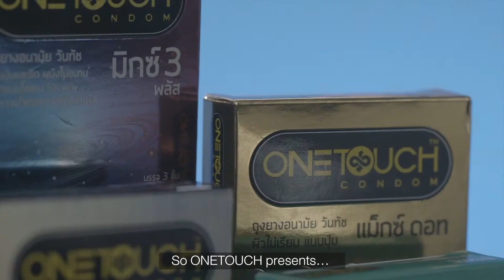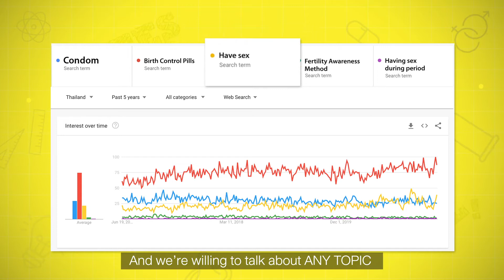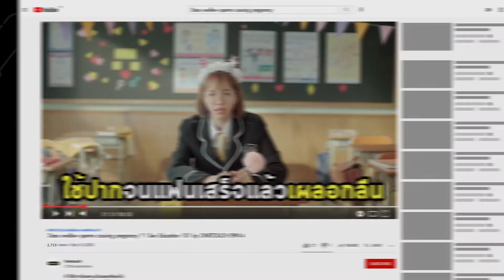Adman 2020 : SEX EDUCATION 101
CODE : DI09/001
DIGITAL & SOCIAL
SUB-CATEGORY : INFLUENCER/TALENT
AWARD : BRONZE
TITLE   : SEX EDUCATION 101
BRAND   : ONETOUCH
ADVERTISER  : THAI NIPPON RUBBER INDUSTRY (TNR)
ADVERTISING AGENCY : YELL ADVERTISING

CODE : DI12/001
DIGITAL & SOCIAL
SUB-CATEGORY : SOCIAL INSIGHT
AWARD : BRONZE